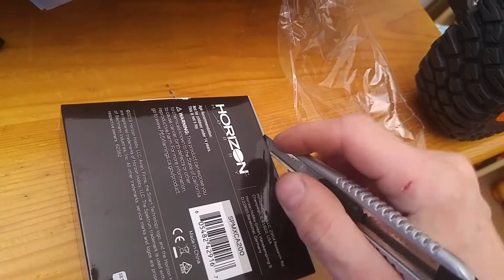programator SPMXCA 200 smart